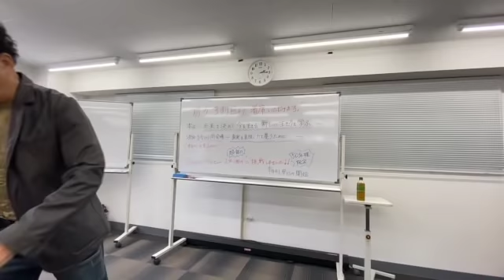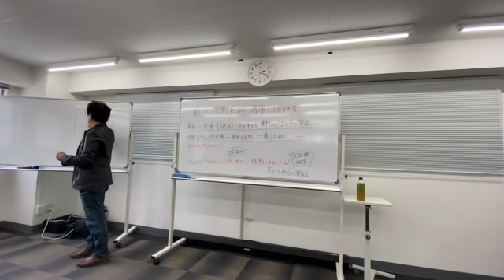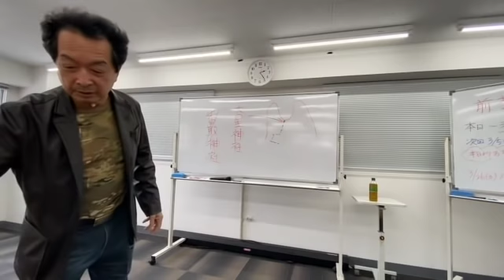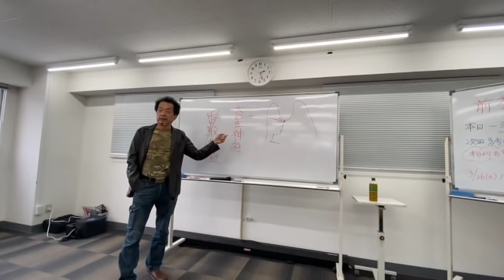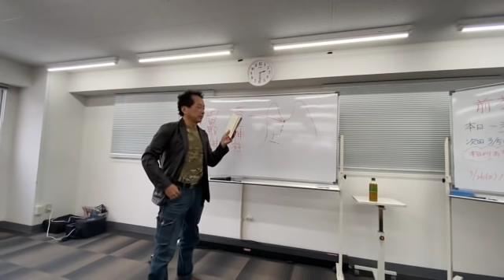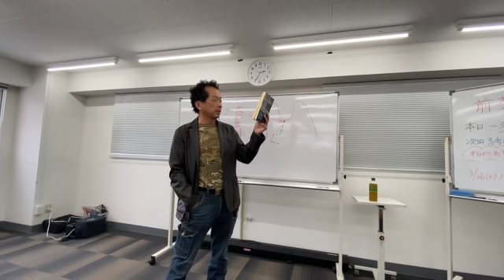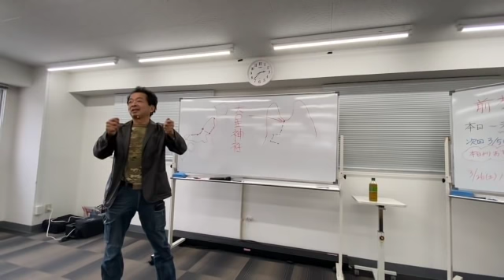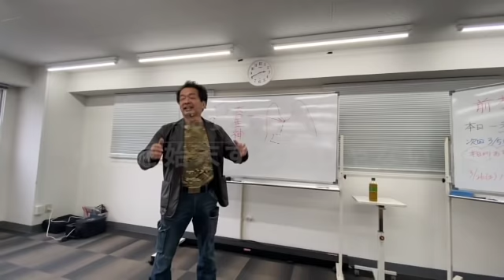大星神社を救え！ 【保江先生の宇宙学勉強会】の一コマ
〜保江邦夫が吠える〜日本の北を護る神社の危機！！
是非多くの方に、この事実を知って頂きたい。